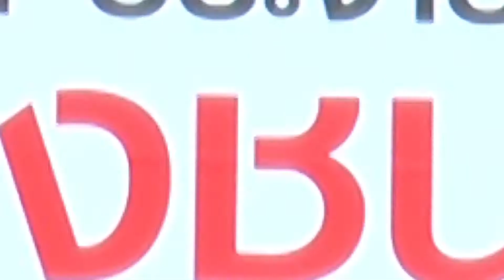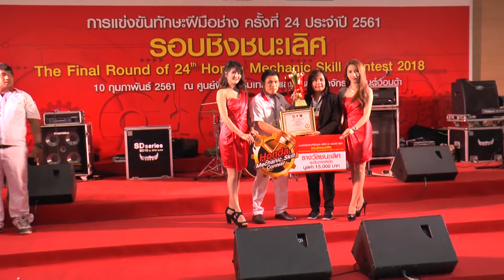Honda Mechanic skill Contest 2018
ร่วมชมภาพบรรยากาศ การแข่งขัน "Honda Mechanic Skill Contest 2018" หรือ การแข่งขันทักษะฝีมือช่างครั้งที่ 24 ประจำปี 2561